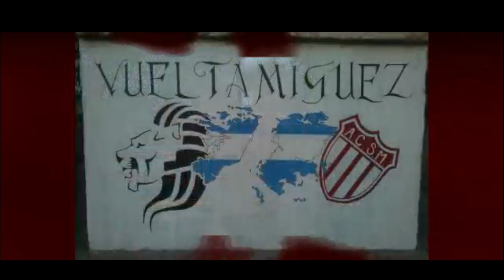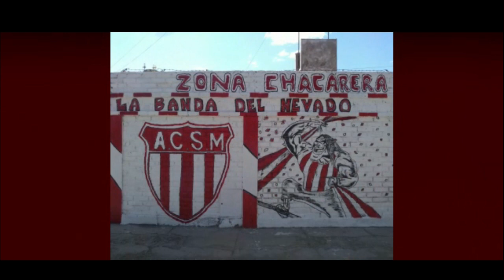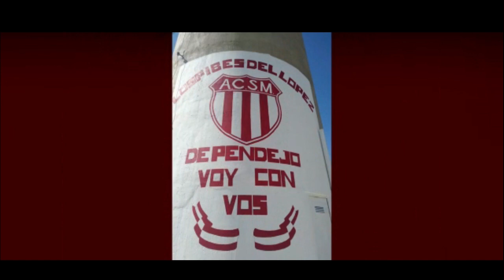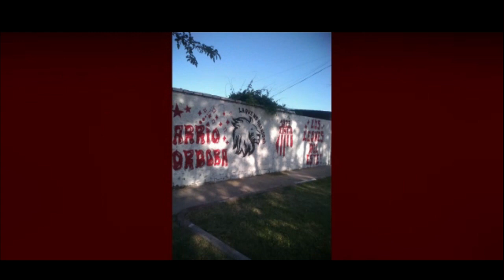Pintadas Chacareras 2020